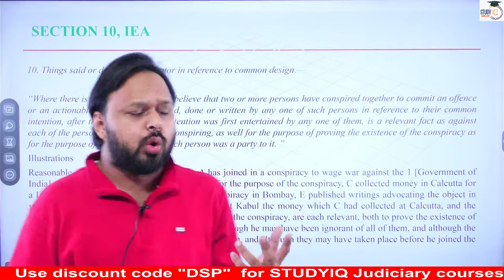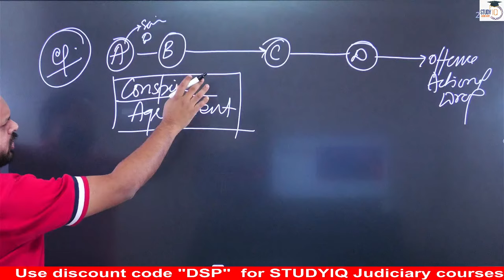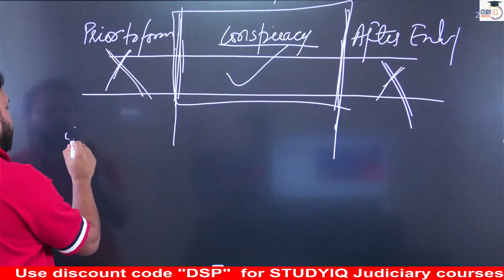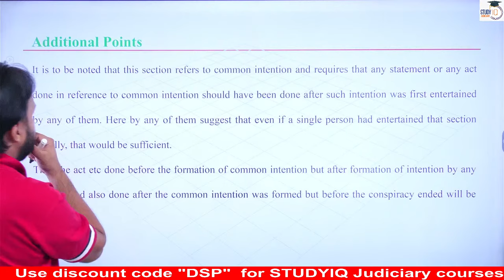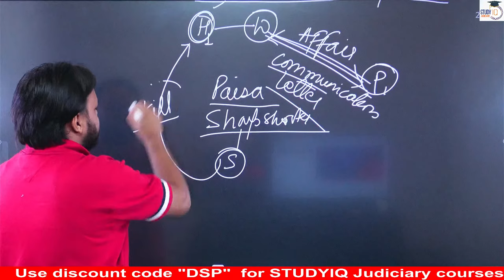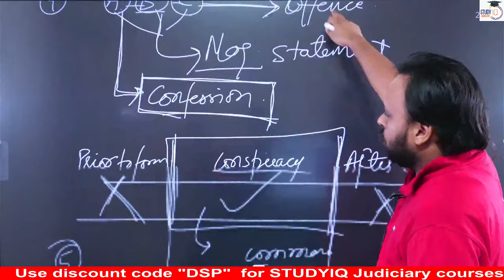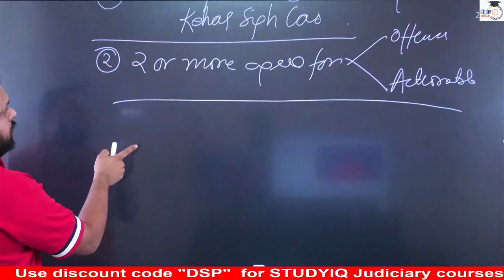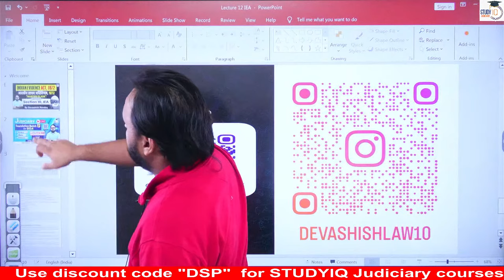Indian Evidence Act, 1872 भारतीय साक्ष्य अधिनियम, 1872 Master Class Lecture 12 | Section 10, IEA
In this video, dive deep into Section 10 of the Indian Evidence Act, 1872, as we continue our master class series. Enhance your understanding of this crucial legal topic.